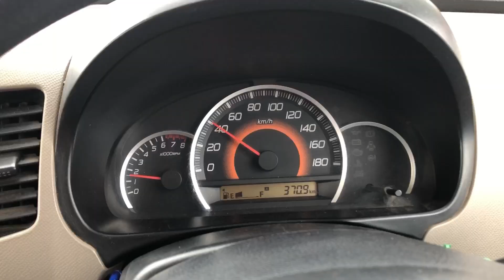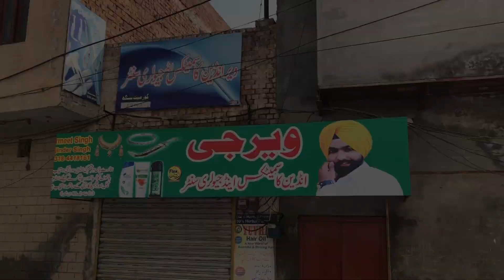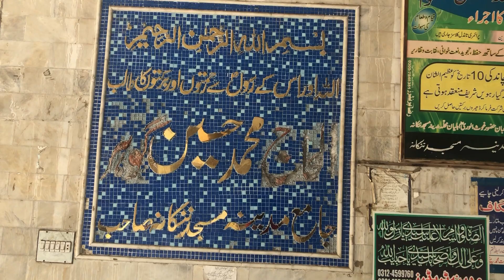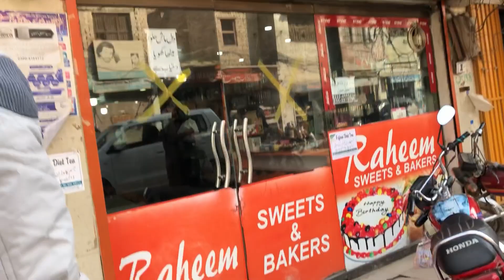Nankana Sahib | Dayal Singh | Gurdwara Seokh An evening with 2022